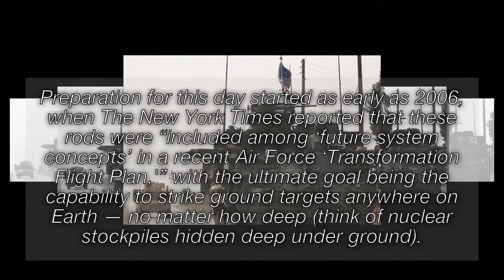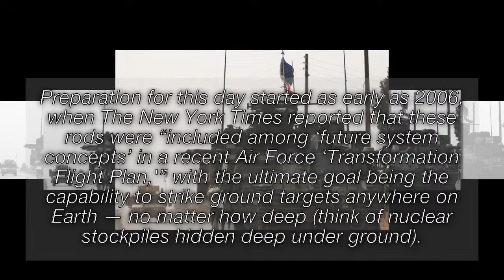US Military Has Kinetic Super Weapon Named “Project Thor”